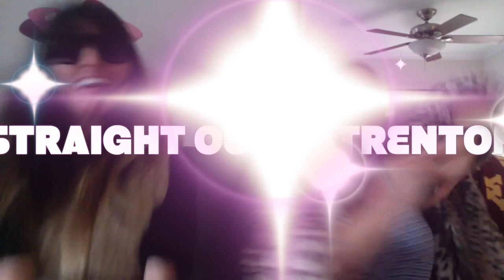The Bachelor - The Finale of Juan Pablo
This video is about 2 idiots from trenton recapping the finale of the bachelor juan pablo